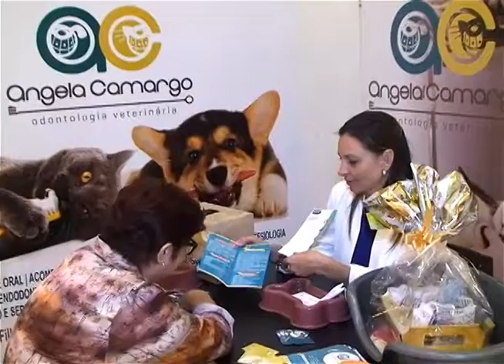Saúde Mais Jaraguá 2015 - Angela Camargo